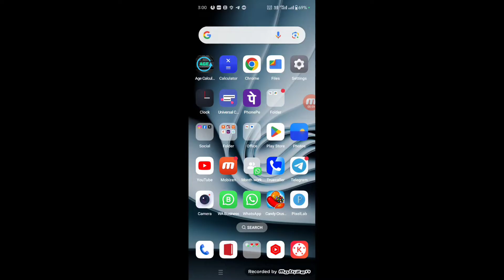myteam11 referral code पूरी जानकारी | my team 11 refer code | myteam11 refer se paise kaise kamaye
इस APP मे 100% Bonus Use होता है

Referral code:- TDD how to edit team in my 11 circle | my 11 circle me team edit kaise kare

About video :-

myteam11 referral code

my team 11 refer code

myteam11 redeem coupon code

 My team 11 referral code

myteam11 refer se paise kaise kamaye

My team 11 से पैसे कैसे कमाए

My team 11 account verify kaise kare

ipl match

My team 11 download कैसे करें